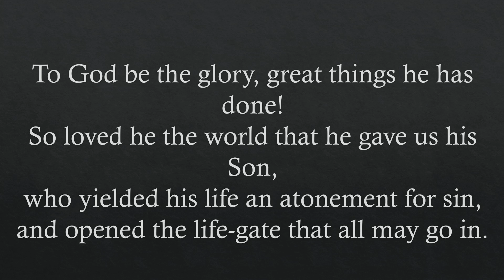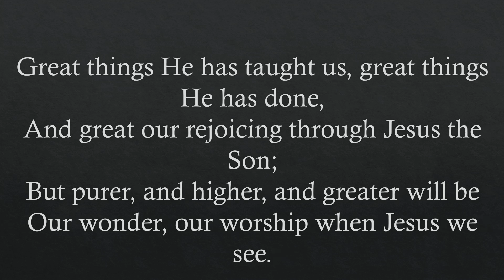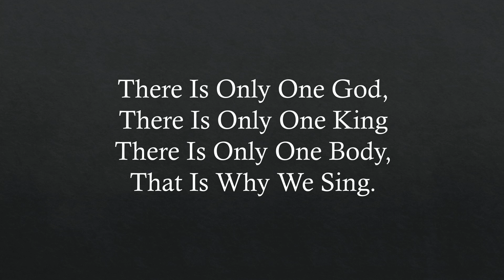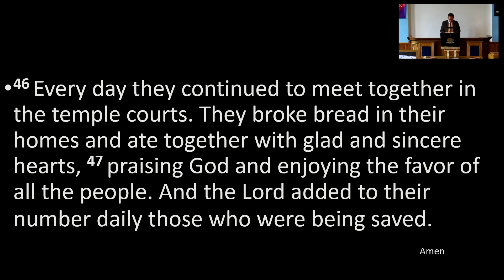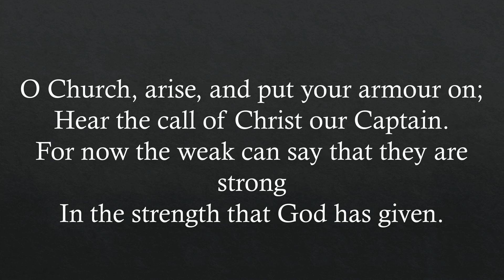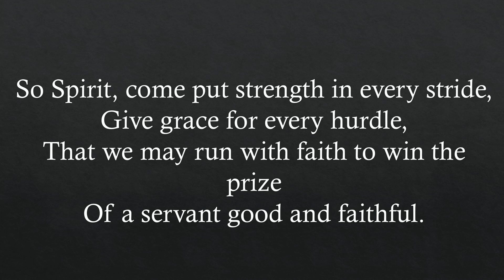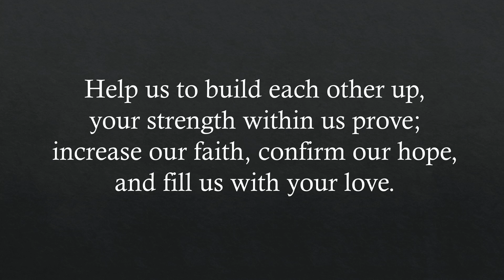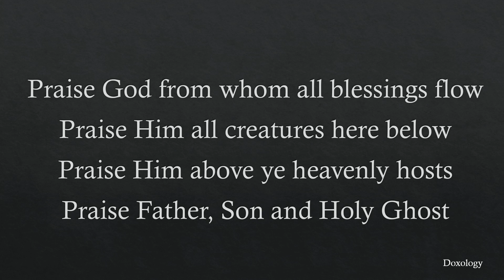Derramore Sunday Service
Derramore Sunday Service 14th May 2023
Led by : Rev. David Brownlow